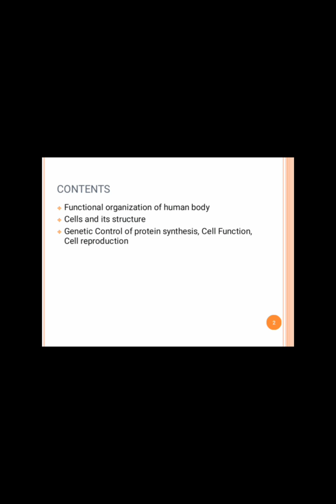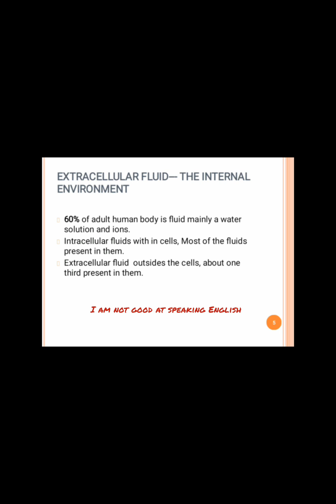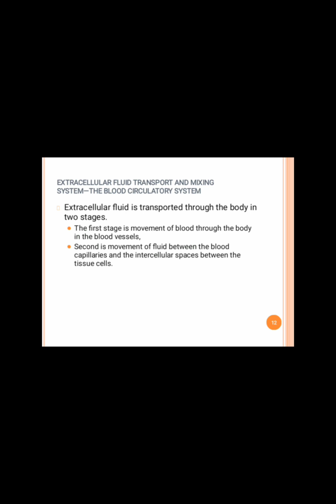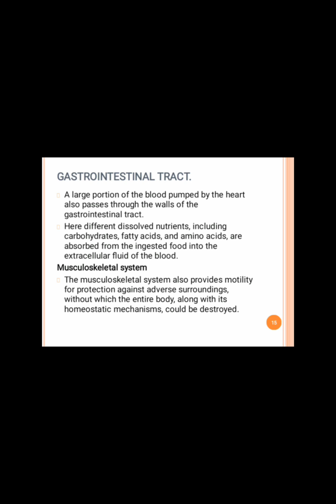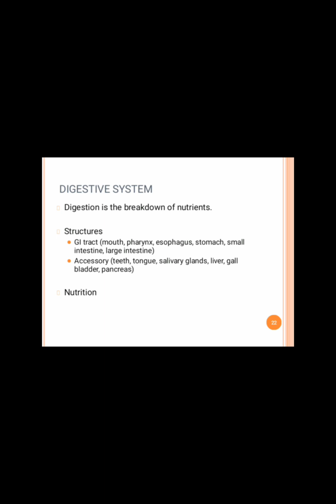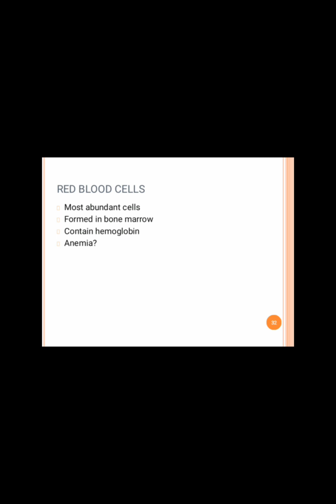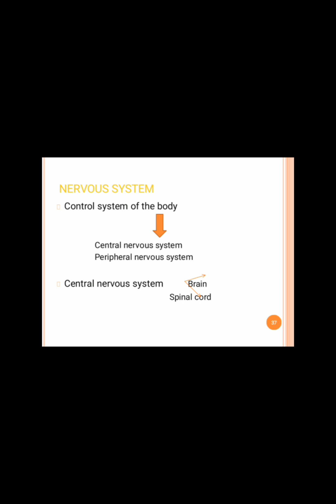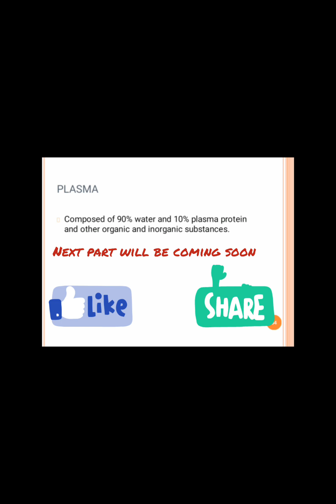Topic: Homeostasis (part 1) , Human physiology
Lecture about the physiology of the human topic is homeostasis#riphahinternationalcollege#humanbody